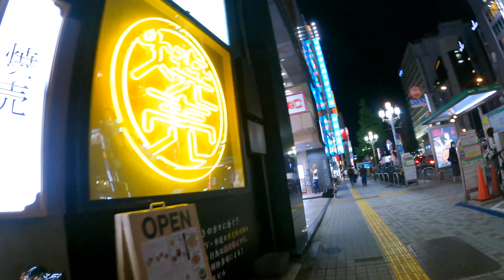月曜日２０時頃の歌舞伎町の様子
歌舞伎町をぐるっと